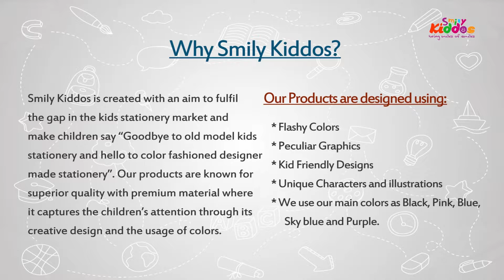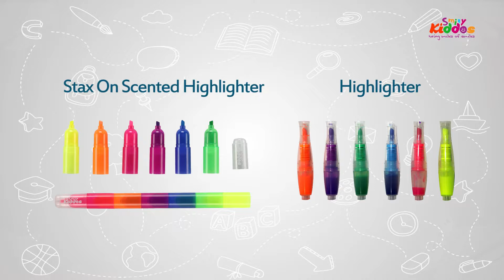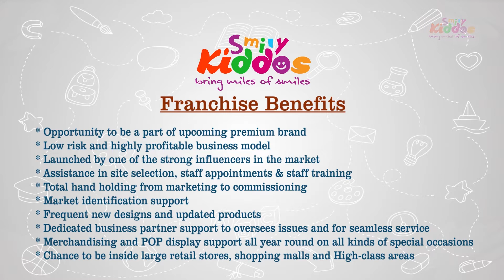Kids Stationery Products | Backpacks | Lunch Box | Watches | Smily Kiddos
Kids Stationery Products:

00:19  Smily U Shape Backpack Pink

00:21 Smily Dual Color Backpack Crazy Robot Theme

00:26 Smily Fancy Backpack Pink

00:30   Smily Junior Backpack Pink